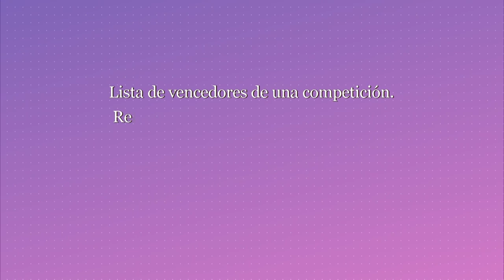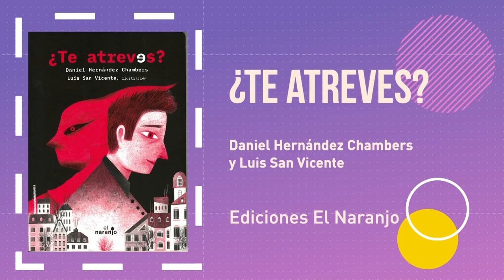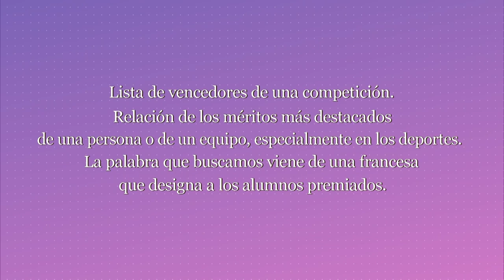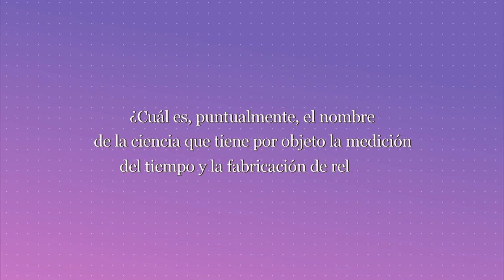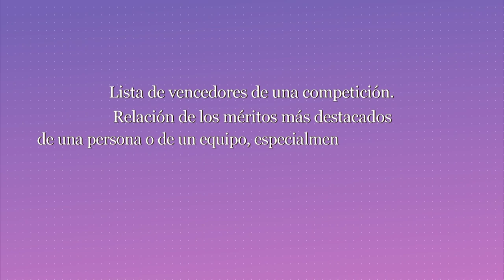La dichosa palabra. Temporada 20. Programa 5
Lista de vencedores de una competición. Relación de los méritos más destacados de una persona o de un equipo, especialmente en los deportes.
La palabra que buscamos viene de una francesa que designa a los alumnos premiados.

Respuesta: Palmarés